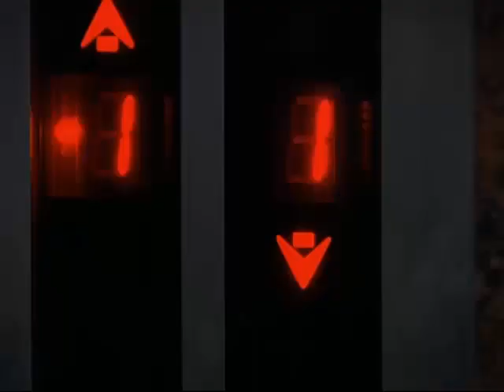Polat Alemdar - Zazaya Racon kesiyor